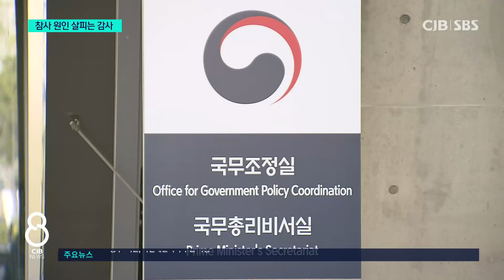전방위 감사 방향은...